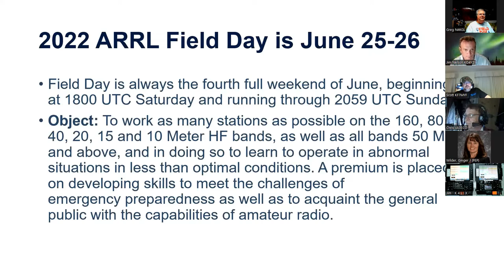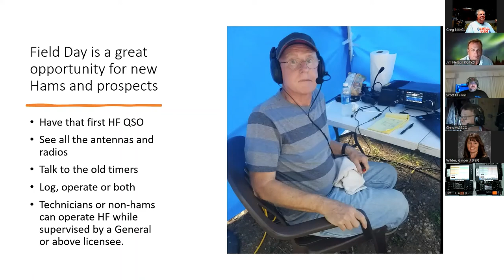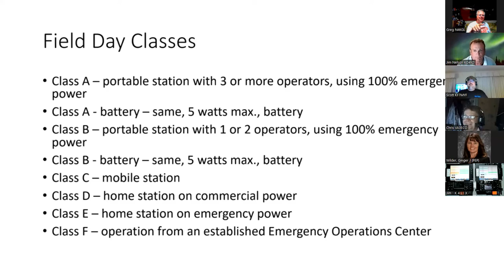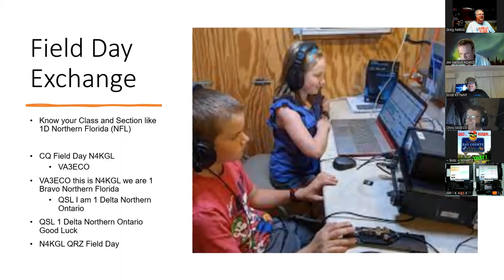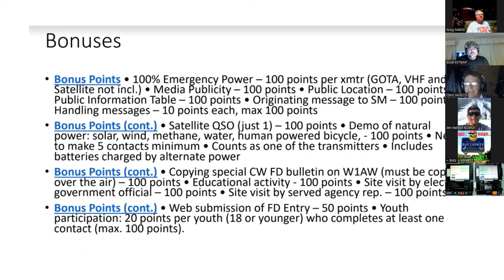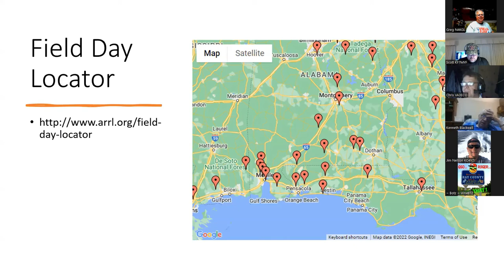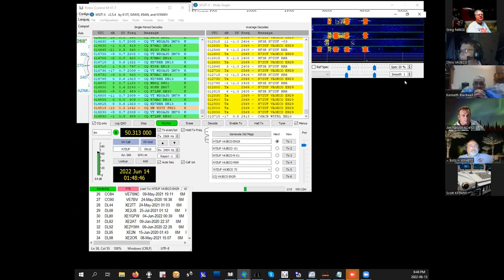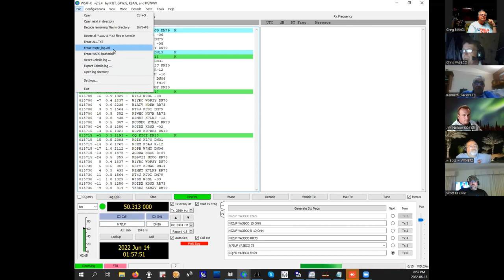Beginner's Guide for ARRL Field Day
This was a talk for Beginner's Academy Zoom meeting recorded on June 13th. Be sure to check out the ARRL website for more Field Day info. It is on June 25/26, 2022. Join your local club, strike out on your own or operate from home.